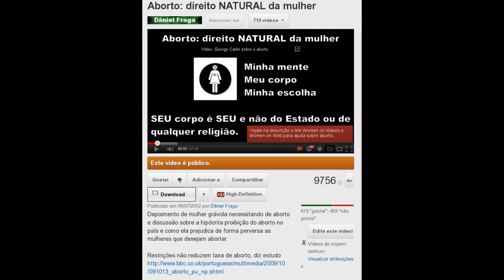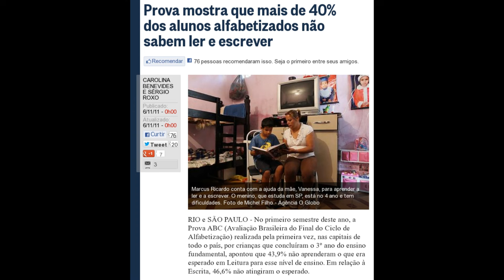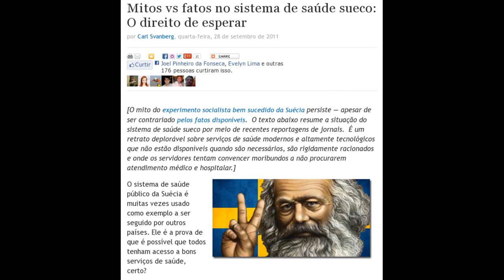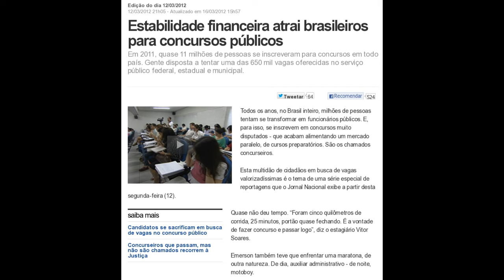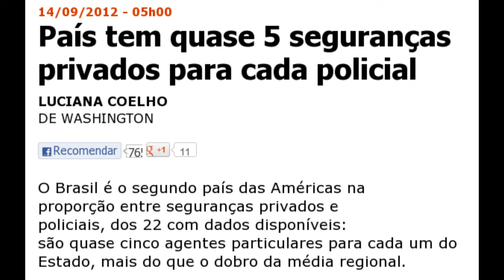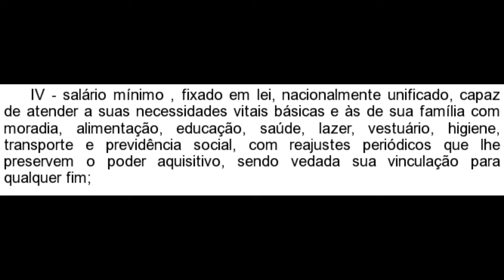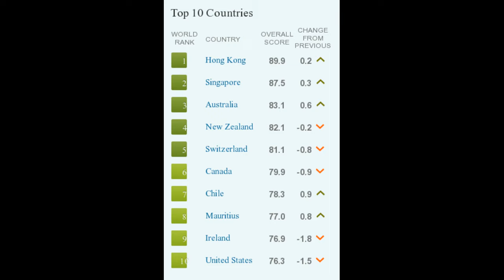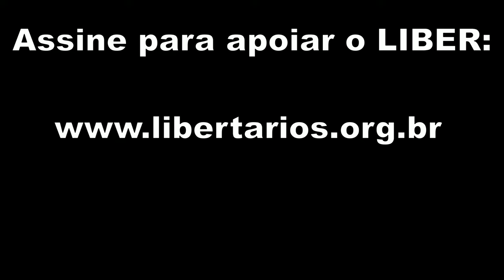Direitos "sociais": uma ficção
Direitos sociais são apenas ficção, lenda, imaginação, fraude.

Art. 6º São direitos sociais a educação, a saúde, a alimentação, o trabalho, a moradia, o lazer, a segurança, a previdência social, a proteção à maternidade e à infância, a assistência aos desamparados, na forma desta Constituição. (Redação dada pela Emenda Constitucional nº 64, de 2010)

Eutanásia e a morte de Dr. Kevorkian

Seu corpo é seu?

Brasil fica em penúltimo lugar em ranking global de qualidade de educação

MA: professora é demitida após publicar fotos de escola alagada

Sem carteiras, escola da zona sul de SP faz rodízio de alunos

Alunos estudam sentados no chão por falta de carteiras em escola de MT

Prova mostra que mais de 40% dos alunos alfabetizados não sabem ler e escrever

O dinheiro de Harvard, o dinheiro da USP-Unicamp-Unesp e a histeria aos (z)urros

Espera por tratamento de câncer no SUS pode durar até 4 meses

SUS suspende cirurgia contra o câncer de prima de Lula

SUS gasta R$ 14 milhões com cirurgia e internação de mortos

Infartado atendido pelo SUS morre mais após a alta

Como Mises explicaria a realidade do SUS?

Canada's Health Care Crisis: Dr. Brian Day

Mitos vs fatos no sistema de saúde sueco: O direito de esperar

Lula, por que não trata seu câncer no SUS?

Sobe para 88 o número de policiais mortos em São Paulo

País tem quase 5 seguranças privados para cada policial

Minha Casa, Minha Vida constrói 'minicidade' isolada no PR